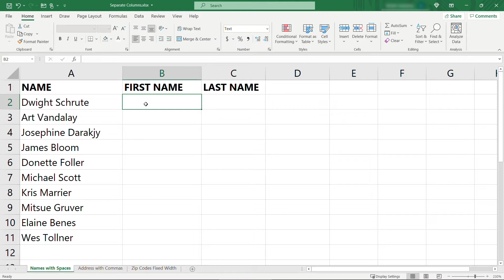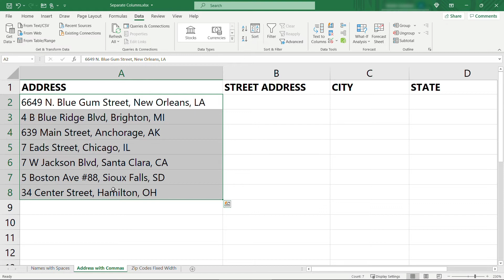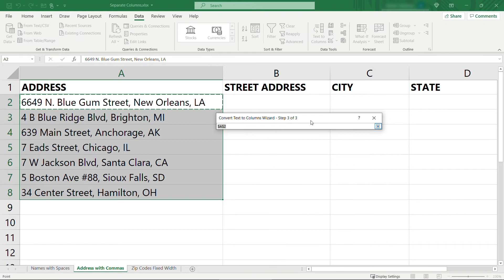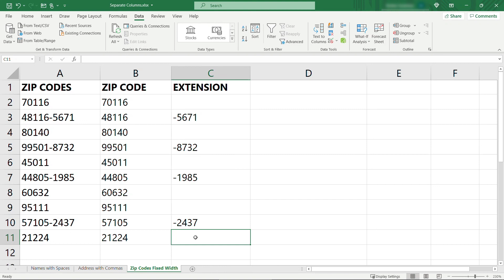How to Separate Columns in Excel | 3 Examples Using Delimiters and Fixed Width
I frequently need to separate Excel data into multiple columns—whether it’s full names, addresses or something else.

In this hands-on tutorial, I’ll walk through three examples of how to split using delimiters (spaces and commas) and then how to work with fixed width separation.

00:00 – Example #1: Separating full name into first name and last name columns using a space delimiter
01:35 – Example #2: Separating address information using a comma delimiter
02:29 – Example #3: Separating zip codes with a fixed width